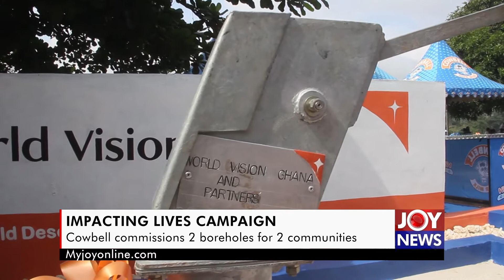Cowbell commissions boreholes for 2 communities in Impacting Lives campaign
Cowbell, in collaboration with World Vision, has commissioned two boreholes at Denkyira West district of the Central Region as part of the company's Impacting Lives campaign for sustainable and value-oriented actions for deprived communities.